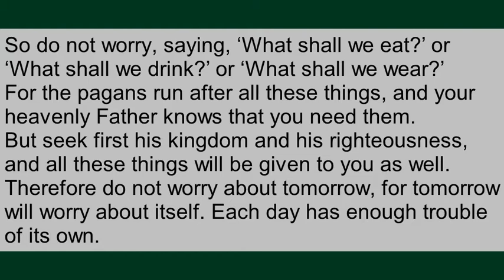T4TD Matthew 6:31-34 How not to be anxious (part 2)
The key to not being anxious is to allow God's Spirit, who indwells every believer in Christ, to re-form our thinking so that we trust the goodness of our heavenly Father. Work In Progress!